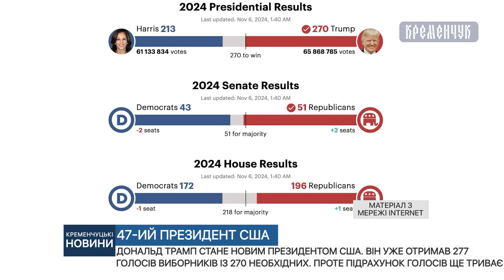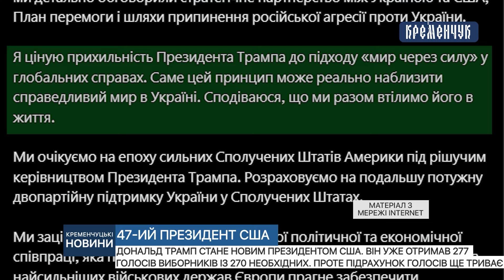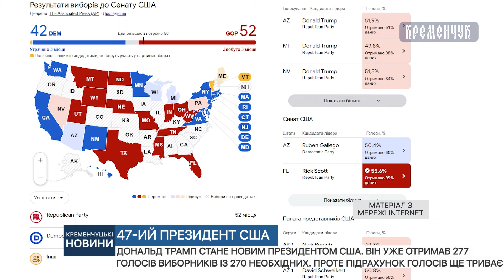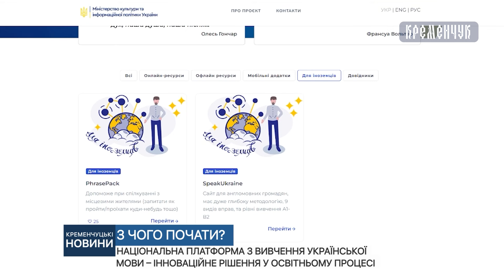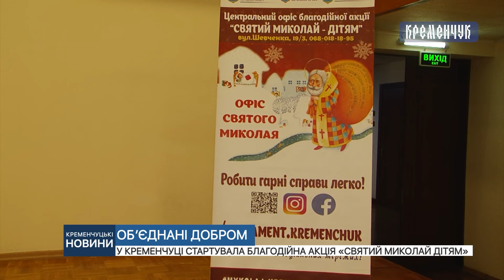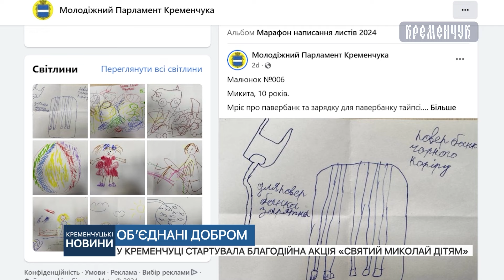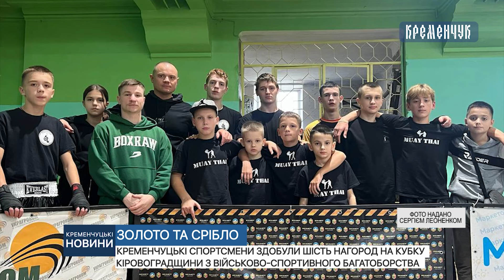Кременчуцькі новини від 06.11.2024 року. Вечірній випуск